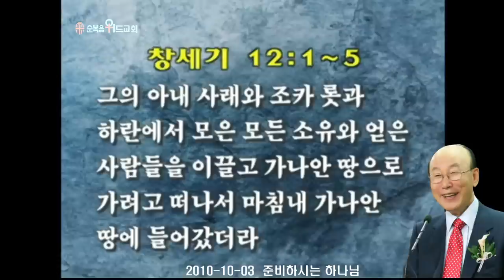조용기 목사님 레전드 설교 - 준비하시는 하나님 ▶ 창 12:1-5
496번째 제자이자 남양주에 세워진 교회입니다.

1. 소외되고 가난한 이웃을 섬기는 교회 입니다.
2. 세상 모든 자들에게 복음을 전하는 교회입니다.
3. 슬플 때나 기쁠때나 함께 하는 교회입니다.
4. 선교와 복음을 위해 헌신하는 교회입니다.

▶내용정리

아브라함을 위한 예비하심

 믿음의 조상 아브라함의 삶의 출발은 하나님이 예비한 곳으로 이끌려 간 것입니다. 고향, 친척 아비집을 떠나라고 하나님께서 명령하셨습니다. 창세기 12장 1절에 “야훼께서 아브람에게 이르시되 너는 너의 고향과 친척과 아버지의 집을 떠나 내가 네게 보여 줄 땅으로 가라”고 말씀하고 있습니다.

 그런데 아브라함이 가나안 땅을 떠날 때 하나님 명령을 따라서 가나안을 향해서 출발했지만 조건을 지키지 않았습니다. 네 고향, 친척, 아비집을 떠나 내가 네게 지시할 땅으로 가라고 했는데 조카를 데리고 친척을 데리고 갔습니다. 그 다음에 하란에서 얻은 모든 재산과 종들을 다 데리고 한 떼를 이루어서 가나안 땅으로 들어왔습니다. 그 결과 어떻게 되었습니까? 가나안에 들어가는데 엄청난 기근이 다가왔습니다. 할 수 없이 아브라함은 애굽으로 갔으나 그곳에서도 아내 사라를 바로에게 빼앗길뻔 했습니다. 하나님의 뜻을 따라서 가나안에 내려갔는데 기근을 만난 것은 불완전한 순종을 했기 때문입니다. 고난이 오는 것은 하나님께 대한 불순종 때문입니다.

 세계적 부자인 빌게이츠도 중대한 결정을 내릴 때 산속에 들어가서 일주일씩 혼자 있으면서 전화도 받지 아니하고 컴퓨터도 없고 책도 없이 묵상하는 가운데 결정을 내린다고 합니다. 우리가 창조적인 삶을 살기 위해서는 불필요한 정보를 끊고 창조적 단절이 필요한 것입니다.

 지금 우리 한국 민족이 상승기류를 타고 있습니다. 높이 높이 올라가는 때인 것입니다. 이 때 우리가 겸손하게 낮아져서 하나님만 섬기고 하나님 뜻대로만 살면 이 세계에서 가장 머리가 되고 꼬리되지 않고 위에 있고 아래 내려가지 않고 남에게 꾸어줄지라도 꾸지 않는 나라가 될 것입니다.

 히브리서 11장 8절에 “믿음으로 아브라함은 부르심을 받았을 때에 순종하여 장래의 유업으로 받을 땅에 나아갈새 갈 바를 알지 못하고 나아갔으며”라고 말씀합니다. 갈 바를 알지 못해도 하나님이 오라고 하면 가는 것입니다. 하나님이 우리를 이끄시면 끝까지 이끌어 주시는 것입니다.

 아브라함이 불완전하게 순종하여 조카 롯을 데리고 하란에서 모은 모든 재산과 얻은 사람들을 데리고 갔습니다. 그 결과에 가나안에 기근이 다가온 것입니다. 그러므로 환경에 변화가 다가오는 것도 우리 때문에 다가오는 것입니다. 우리를 통해서 우리의 운명과 환경이 만들어지는 것입니다. 우리의 생각, 우리의 꿈, 우리의 믿음, 우리의 입술의 고백을 통해서 우리의 3차원의 세계가 달라지는 것입니다. 우리는 생각할 수 있습니다. 꿈꿀 수 있습니다. 믿을 수 있습니다. 입술로 고백할 수 있습니다. 그리고 그 4차원의 세계가 3차원의 세계를 움직이는 것입니다. 아브라함이 가나안 온 땅에 기근이 들게 만든 것입니다. 우리 예수 믿는 대한민국 1천만 성도들이 하나님을 중심으로 섬기고 말씀대로 살면 이 땅이 낙원이 되는 것입니다. 변화가 다가오게 되어 있는 것입니다. 우리는 우리의 삶속에 기근이 다가오지 않게 해서 하나님께서 우리를 통해서 늘 영광받으시도록 노력하시기를 주의 이름으로 축원합니다.

 인류를 위한 예비하심

 하나님은 우리의 삶을 위해서 예비할 뿐 아니라 영원한 삶을 위해서 구주를 예비하신 것입니다. 인류의 구원을 위하여 독생자를 예비하셨습니다.

 이사야 53장 4절에 “그는 실로 우리의 질고를 지고 우리의 슬픔을 당하였거늘”라고 말씀합니다. 예수님이 우리의 모든 질병을 짊어지시고 슬픔을 당하셨다는 것입니다. 간혹 우리는 생각하기를 ‘그는 징벌을 받아 하나님께 맞으며 고난을 당한다 하였노라’고 생각하면 틀린 것입니다. 이어서 5절에 “그가 찔림은 우리의 허물 때문이요 그가 상함은 우리의 죄악 때문이라 그가 징계를 받으므로 우리는 평화를 누리고 그가 채찍에 맞으므로 우리는 나음을 받았도다”라고 말씀합니다. 우리의 허물과 우리의 죄를 대신해서 예수님이 찔리고 상하고 십자가에 고난 당하셨다는 것입니다.

 이사야 53장 4절로 6절 말씀을 반드시 암송하시기 바랍니다. 적어서 집 벽에 붙여 놓으시기 바랍니다. 귀한 말씀입니다.

 “그는 실로 우리의 질고를 지고 우리의 슬픔을 당하였거늘 우리는 생각하기를 그는 징벌을 받아 하나님께 맞으며 고난을 당한다 하였노라 그가 찔림은 우리의 허물 때문이요 그가 상함은 우리의 죄악 때문이라 그가 징계를 받으므로 우리는 평화를 누리고 그가 채찍에 맞으므로 우리는 나음을 받았도다 우리는 다 양 같아서 그릇 행하여 각기 제 길로 갔거늘 야훼께서는 우리 모두의 죄악을 그에게 담당시키셨도다”

 우리는 예수님 안에서 용서받은 의인이요, 예수님 안에서 축복받은 사람이요, 예수님 안에서 병을 다 벗어버린 건강한 사람이요, 영혼이 잘됨 같이 범사에 잘되며 강건하고 생명을 얻되 풍성하게 얻는 전인구원을 받은 사람입니다. 그것이 우리에 대한 하나님의 뜻입니다.

  나를 위한 야훼 이레

 주님께서는 우리 개인의 매일매일 생활을 위해서 예비하신 하나님이 되십니다. 야훼 이레는 예비하는 하나님을 뜻합니다. 제가 전세계를 돌며 복음을 전할 때 하나님께서는 그때그때 많은 도움을 주셨습니다. 한번은 뉴욕 33번가에 있는 교회에서 설교하기 위해 지하철을 타고 가다가 길을 잃어버리게 되었습니다. 참으로 난감한 상황이었습니다. 아는 사람도 없고 동행자도 없던 때였으므로 도움받을 곳도 없었습니다. 그런데 그때 어느 미국인이 말을 걸어왔습니다. 자신은 한국전쟁 참전군인인데 한국사람 같아서 말을 걸었다는 것입니다. 저는 자초지종을 얘기했고 그는 친절하게 길을 알려주었습니다. 그 미국인의 도움으로 성회 장소에 늦지않게 도착할 수가 있었습니다. 지금 생각해 보면 아찔합니다. 그렇게 하나님이 예비해 두신 도움의 손길을 만난 적이 한 두 번이 아닙니다. 지구를 116바퀴 돌면서 수많은 하나님의 예비하심을 눈으로 보고 귀로 듣고 몸으로 체험했습니다. 잠언 16장 9절에 “사람이 마음으로 자기의 길을 계획할지라도 그의 걸음을 인도하시는 이는 야훼시니라”고 말씀합니다.

 고아의 아버지 죠지 뮬러가 영국 런던에서 3000명의 고아를 돌보았습니다. 그러자 영국에 있는 사업가들이 그를 찾아왔습니다. 독일사람이 영국에 와서 고아 3000명을 돌보는데 영국 사람들이 가만히 있을수 없었기 때문입니다. 그때 죠지 뮬러에겐 마땅한 스폰서도 없을 때였습니다. 뮬러에게 영국 사업가들은 매달 스폰서가 되어주겠다고 했습니다. 그러나 죠지 뮬러는 사양합니다. 그리고 하는 말이 “제게는 가장 큰 스폰서이신 하나님이 계십니다”라고 말했습니다. 죠지 뮬러는 평생 5만번의 기도응답을 받았습니다. 죠지 뮬러는 “내가 하나님께 엎드려 기도해서 한번도 하나님이 안 도와주신 적이 없습니다. 그러므로 하나님이 먹을 것, 입을 것, 마실 것 다 대 주십니다. 걱정해 주시는 것만으로도 감사합니다”라고 말했습니다.

 우리 교회 한 자매님의 간증을 들어보시기 바랍니다. 이 자매님은 예수님을 믿고 난 다음 새벽기도를 열심히 한 자매입니다. 그런데 그가 십자가를 거울에 달아 놓고 차를 운전하는데 십자가가 똑바로 달려서 달랑달랑 하니까 보기가 좋습니다. 그런데 하루는 운전중 십자가를 쳐다보니까 십자가가 삐뚫어져 있습니다. 그래서 운전을 하면서 십자가를 바로 달아 놓고 운전을 하는데 또 삐뚫어졌어요. 또 바로 잡아 놓으니까 또 삐뚫어져요. 근본적으로 뭐가 잘못되었나보다 생각하고 옆으로 차를 댄후 그것을 고쳐야 되겠다고 생각했습니다. 그래서 옆으로 차를 대었는데 그 순간 뒤에서 큰 트럭이 눈 깜박할 사이에 지나가면서 앞차를 들이받았습니다. 차는 박살이 나고 그 차에 탄 사람은 부상을 당한 끔찍한 순간이었습니다. 그런데 생각해보니 그 십자가 자꾸 삐뚫어지지 않았으면 자기가 당할 사고였습니다. 그 트럭 운전사가 졸음운전을 하고 있었습니다. 밤새도록 지방에서 물건 싣고 올라오느라 한숨도 못잔 운전사가 꾸벅꾸벅 졸음운전을 하다가 앞차를 부딪쳐 사고낸 것입니다. 그래서 ‘하나님이 십자가를 통해서 길을 예비해 주셨다. 그 십자가만 아니었으면 병원에 입원해야 되는데’ 하면서 감사했습니다. 우리 생활에 사소한 것을 통해서 하나님이 우리 주위를 이끌어 주시고 인도해 주시는 것입니다.